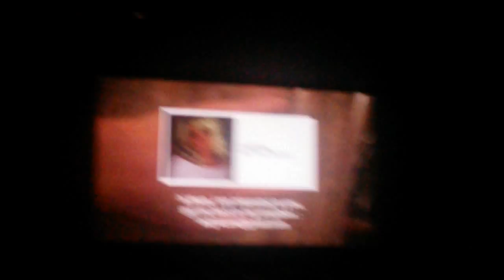Paysage ordinaire : vidéaste au cinéma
Laure Prouvost mix, Cinéma de Beaulieu-sur-mer, janvier 2015